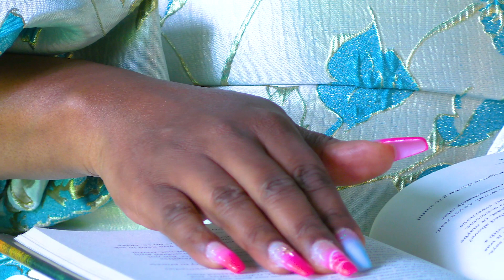MY PRAYER - NANCY NJERI NDIRITU ( Official Video).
This song is my personal prayer (and you can also personalize it) to the Lord Almighty that he may break me, mould me and anoint me once again and use me as a vessel of honour as he takes all the glory and honour.